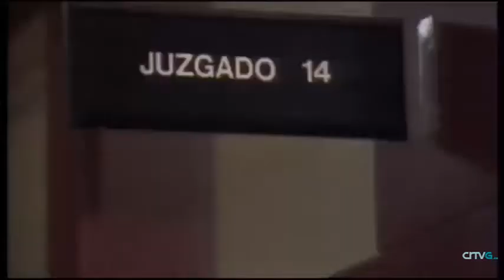Previa J7 ACB 17/18 UCAM CB.MURCIA Vs Monbus OBRADOIRO